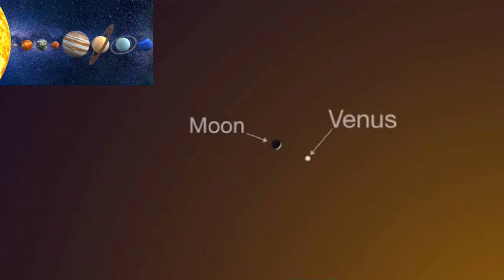पृथ्वी की तरफ आ रहा नया खतरा 'SUNSPOT' | अब इस दुनिया को कौन बचाएगा | AR 2770 Sunspot|Solar flare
A massive sunspot on the Sun is turning towards our planet and this could result in strong solar flares. The sunspot AR2770 was detected earlier this week and is expected to grow in size in the upcoming days.

सूरज के ऊपर ये काला धब्बा क्या हैं ? sunspot in hindi
Sunspot in News-To The Point
How Are Sun Spots Formed?

Sunspot: सूर्य का वो काला धब्बा पृथ्वी की ओर मुड़ा तो जानें क्या होगा ?
अब इस दुनिया को कौन बचाएगा|Massive sunspot is turning towards Earth|AR 2770 Sunspot|Solar flare